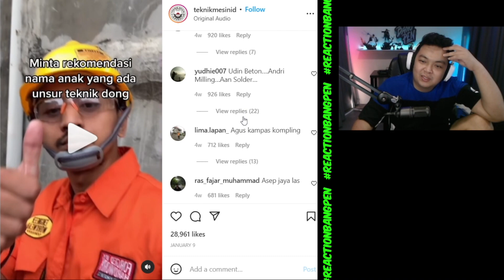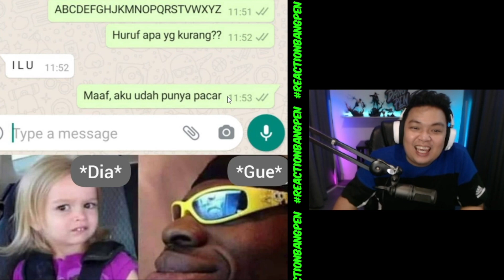TINGKAH LUCU WARGA BUMI BIKIN NGAKAK SAKIT PERUT - REACTION BANGPEN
Cuk, ampir tiap hari live di nimo..
GASKAN Follow seru2an bareng..
FOLLOW NIMO ID : bangpen / 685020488